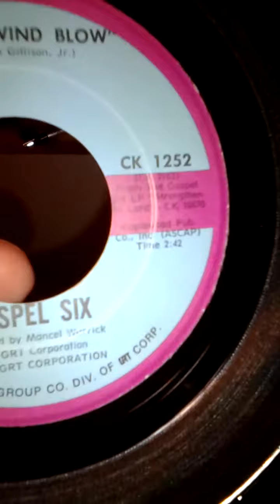Rare GOSPEL SIX 45rpm Blow Wind Blow gospel soul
Gospel Six
Song: Blow Wind Blow
45 rpm
Checker CK 1252
GOSPEL SOUL